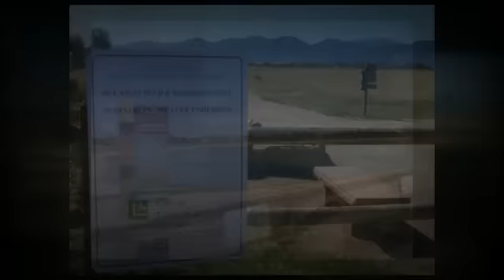Louisville Colorado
If you didn't already know Louisville has been ranked the number one place to live in America by several national publications and for good reason.  Once an old western mining town, Louisville Colorado is now a thriving suburban city that over looks Boulder.  Real estate in this community is highly sought after and differs greatly between neighborhoods.  Residents of Louisville enjoy a thriving local economy, beautiful natural landscapes, fantastic public school systems, tons of playgrounds, dog parks and hiking trails, a brand new recreation and senior center, and a chic downtown area. Although this city is a mere 8 square miles, community and creativity run deep here.  Louisville regularly hosts community events like The Street Faire, First Friday Art Walk, holiday parades, and a seasonal farmers market.

Louisville CO
The City of Louisville Colorado
Downtown Louisville CO
Historic Louisville Colorado